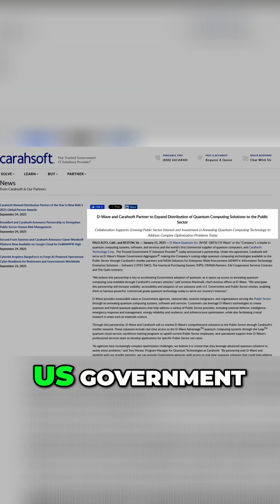D-Wave Stock: Government Contracts & Quantum Computing Boom!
D-Wave's partnerships, including with Carasoft, create a sales channel to the US government. Approval as a vendor for the Department of Defense and the new US National Quantum Initiative could drive stock higher.